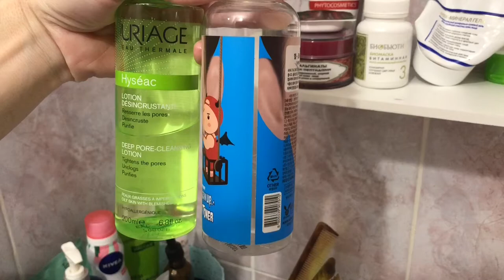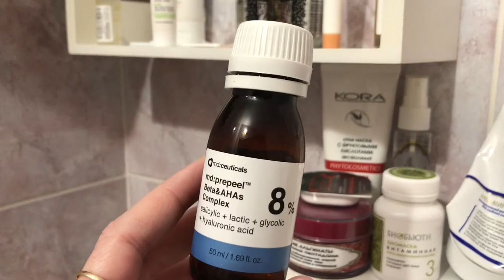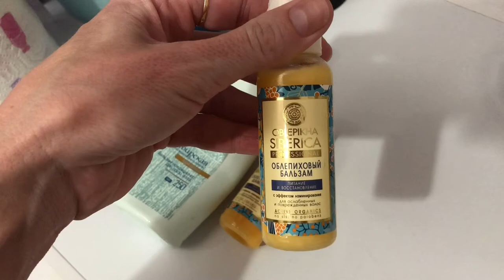Влог 15 04 2019 | Зачистка полок в ванной [Иринка misskic]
Привет!

В этом Видео ролике
▼ ❤️ ▼ ❤️ ▼ ОТКРОЙ МЕНЯ▼ ❤️ ▼ ❤️